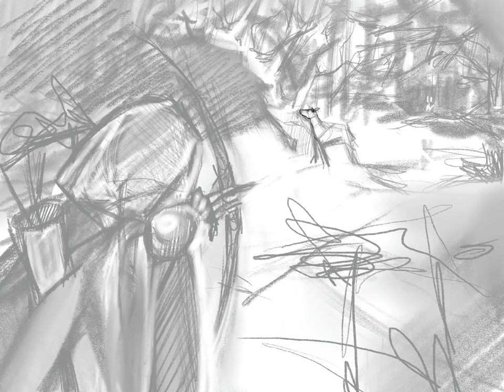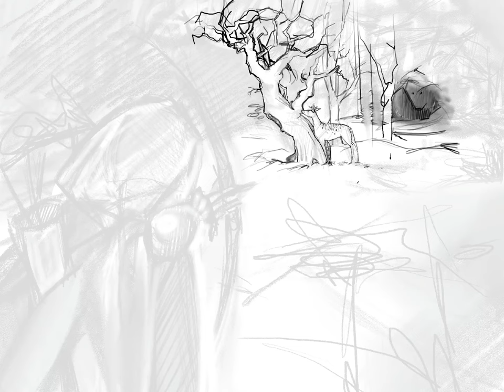ACOTAR Illustration. Sarah J Maas. Thorns and Roses. Digital Art. Book. Drawing Process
Sarah J Maas A Court of Thorns and Roses
Chapter 1
ACOTAR Illustration By Leilatrix